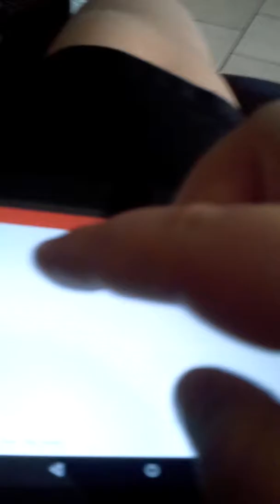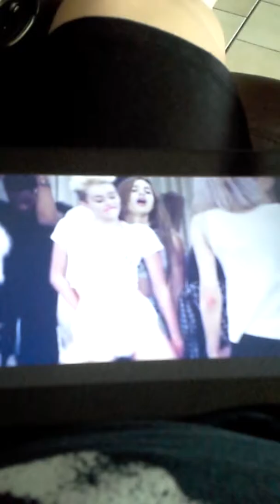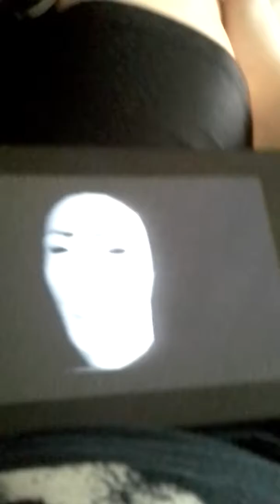CJ showing we can stop song